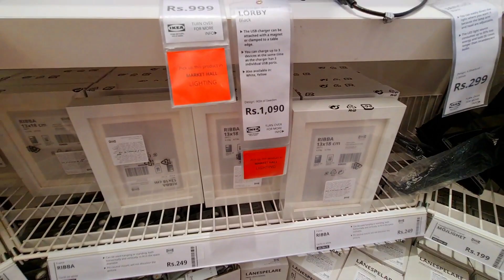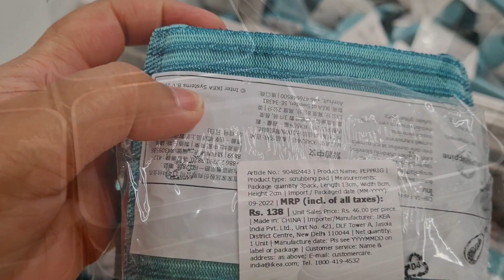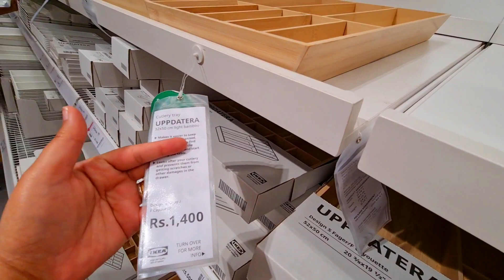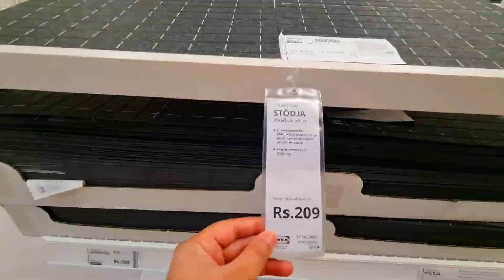IKEA Small Kitchen Tour | IKEA Affordable kitchen items/Organizers | IKEA Bangalore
Ikea Bangalore full tour [EP3]

IKEA is a world-renowned furniture store that offers a wide range of furniture products that are both stylish and affordable. One of the newest IKEA stores is located in Bangalore, India. The IKEA Bangalore store is a beautiful and spacious place that offers furniture products of different categories.

The IKEA Bangalore store is located in the heart of the city and is easily accessible. It is spread over an area of 5.5 lakh square feet and has three floors. The store has ample parking space, so customers don't have to worry about finding a spot to park their vehicles.

When you enter the IKEA Bangalore store, you will be greeted by friendly and knowledgeable staff who will guide you through the store. The store is designed in a way that makes it easy to navigate, with clear signage and product displays that are organized by category.

One of the unique features of the IKEA Bangalore store is the inclusion of a restaurant that serves Swedish and Indian food. The restaurant has a comfortable and welcoming atmosphere, and the food is delicious and reasonably priced. It's a great place to take a break and enjoy a meal while shopping for furniture.

The IKEA Bangalore store offers furniture products for different categories such as living room, bedroom, dining, kitchen, and office. The furniture is designed to suit different tastes and needs, with a range of styles and colors available. There are also many home decor items available, including curtains, rugs, lighting, and more.

Another unique feature of the IKEA Bangalore store is the inclusion of a children's play area called "Småland". This is a supervised play area where parents can leave their children while they shop. The play area is safe and secure, and children can have fun playing with toys and interacting with other children.

In conclusion, the IKEA Bangalore store is a great place to shop for furniture and home decor products. It offers a wide range of furniture products of different categories and styles, and the store is designed to make shopping easy and enjoyable. With the addition of the restaurant and children's play area, the IKEA Bangalore store is a one-stop-shop for all your furniture and home decor needs.